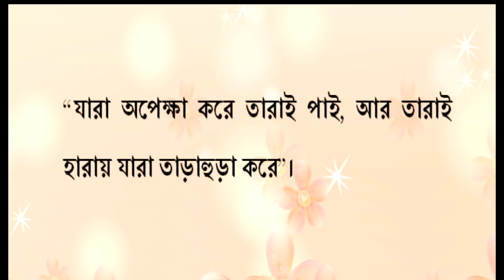আব্রাহাম লিংকন এর ৭ টি উক্তি | Motivational Speech